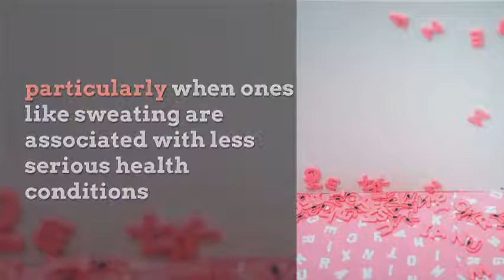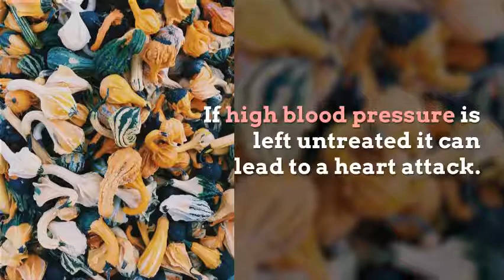Heart attack symptoms You should know